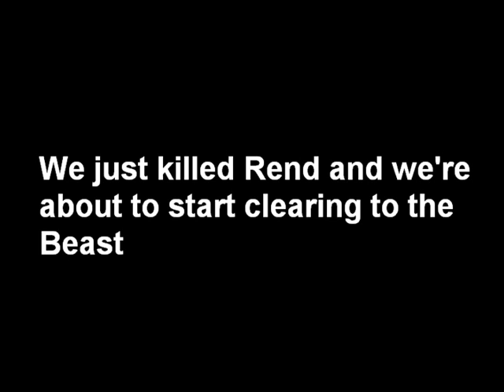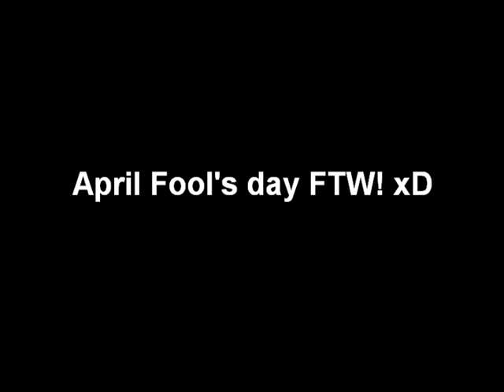April Fool's day! by tabarnak154 2006 04 02